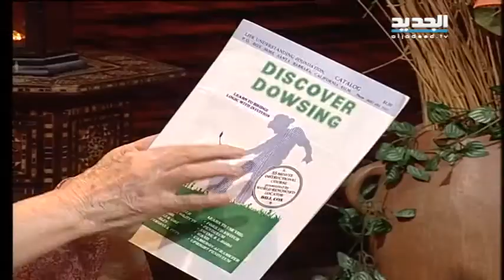بصر وبصيرة- الحلقة 2